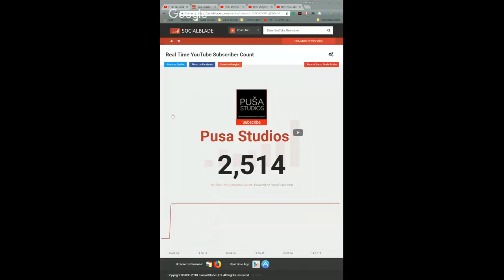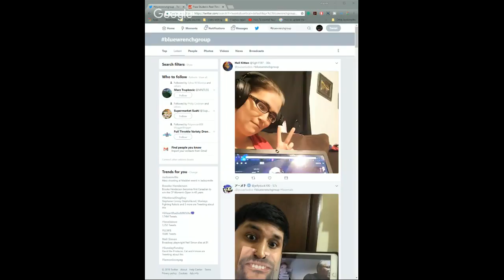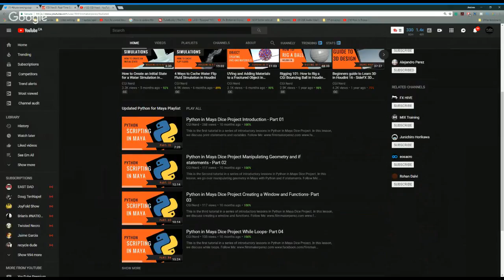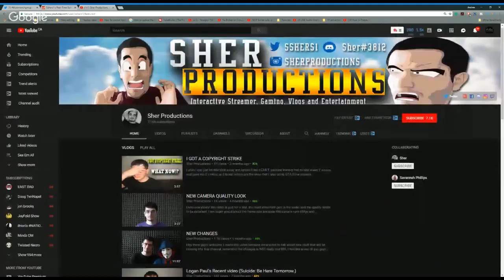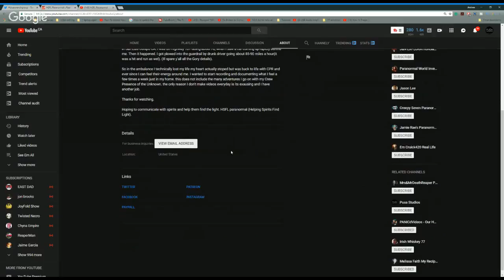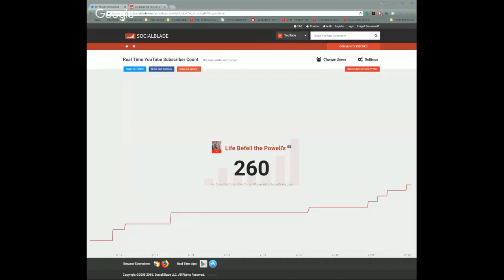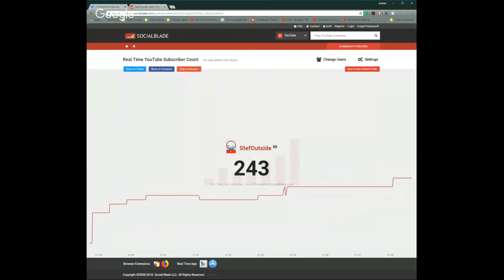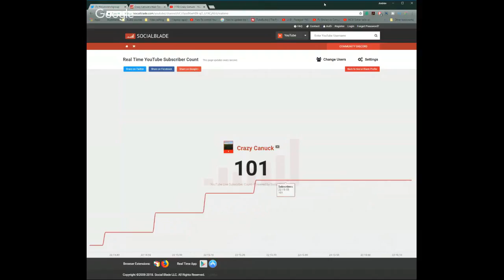Promote Your YouTube Channel Here - Shoutout Night on Puša Studios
Promote Your Youtube Channel Here - Shoutout Night on Puša Studios You can increase YouTube views and subscribers and grow your channel  by participating in our fun shootout game, getting exposure and useful tips for your YouTube channel as well as networking with creators like you in the chat! We are in this together, so let's have fun together too!